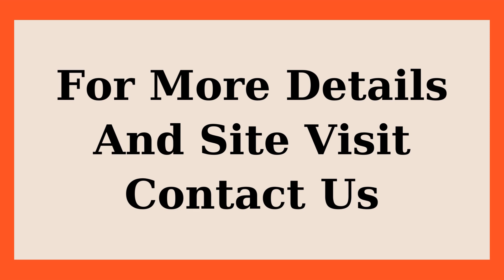Retail Shop Sale & Rent Metropolis Mall MG Road Gurgaon +91 9811022205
ID-Y- 10523

Retail Shop Sale & Rent Metropolis Mall MG Road Gurgaon

Front Facing / First Floor / Area- 600 Sq Ft & 900 Sq Ft (Total- 1500 Sq Ft) / Price & Rent- On Request